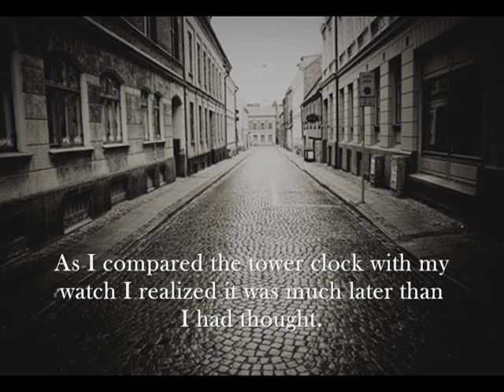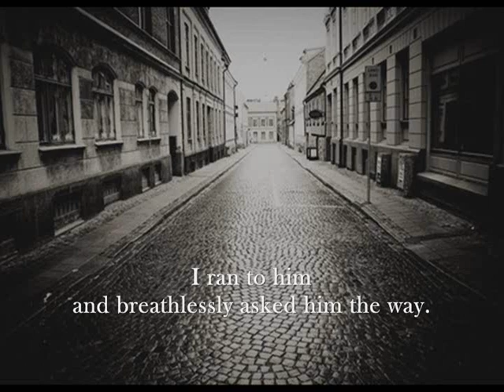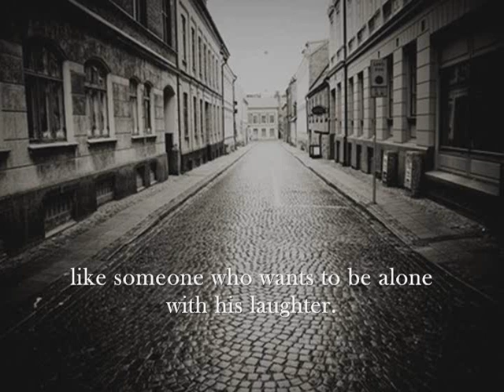A Short Story by Franz Kafka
An improvised guitar solo by Max Ridgway, recorded on December 4, 2012.  The actual title of this very short story by Kafka is "Give It Up".